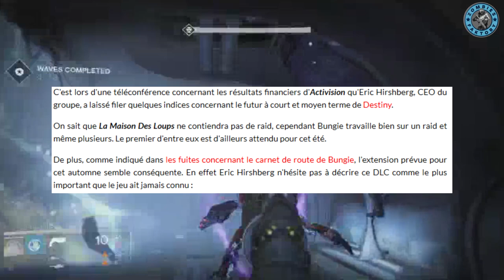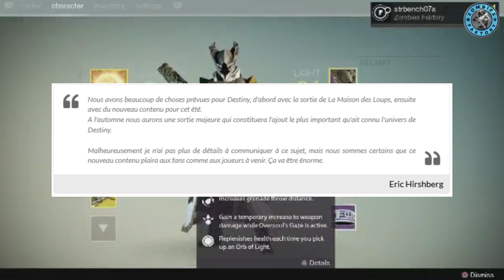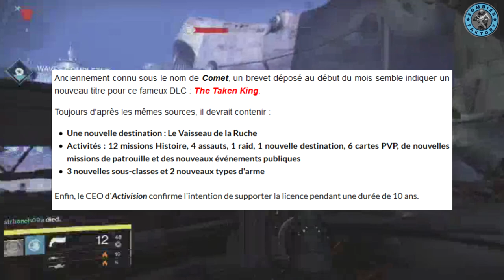[DESTINY] 3e RAID CET ÉTÉ ??? [FAKE]